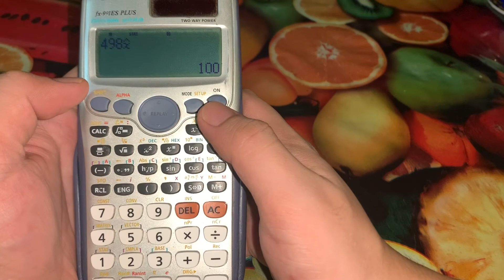Engineering Board Exam Ph Review Math Calculator Techniques Part 15 Arithmetic Sequence (Tagalog)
Hi guys! This is the part 15 of my Calculator Techniques Review for Engineering Board Exam Math Subject.. I will do series of Reviewer for all topics of Math from Basic Algebra, Advanced Algebra, Geometry, Solid Geometry, Analytic Geometry, Trigonometry, Probability and Statistics, Differential Calculus, Integral Calculus, Differential Equations, Advanced Engineering Math, etc. Please subscribe to my channel para makatulong ako sa pagrereview mo for board exam.. This series of Math reviewers are also applicable for current engineering students para atleast narereview na kayo while still studying para mas malaki ang chance na makapasa kayo sa board. Happy learning and enjoy watching!